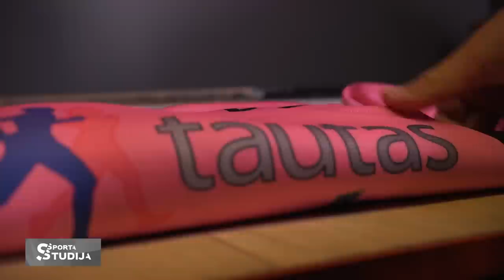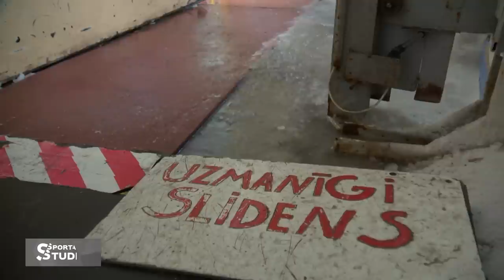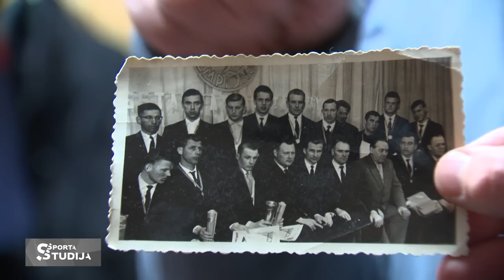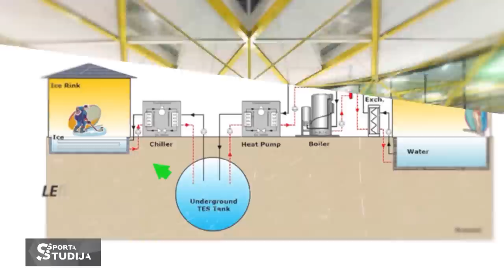LTV hokeja spēle Talsos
Aicinājums uzspēlēt hokeju decembra beigās Talsos, kļuvusi par patīkamu tradīciju Latvijas Televīzijas komandai.